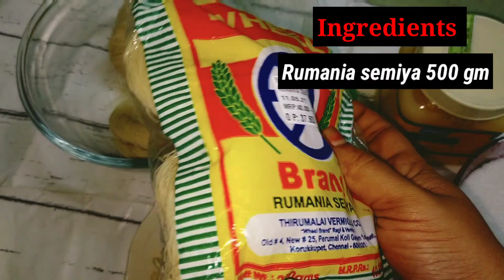Dum Semiya Recipe / Ramadan Special Super Easy Sweet Dish / Dum Ki Semiya Recipe in Tamil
Today im going to cook Dum Semiya Recipe,
It is special dish for Ramadan festival,it's looks Yummy & Delicious to eat , it's very easy to cook

You guys can try this dish at home & give me the feedback of this dish in the comment section

❤❤❤Thanks❤❤❤